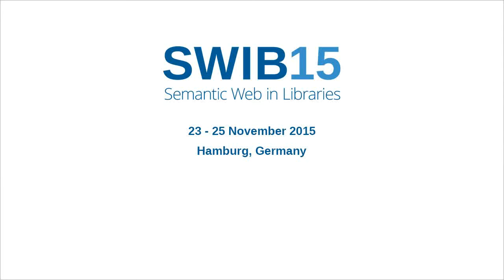Opening SWIB15 / Thorsten Meyer, ZBW and Silke Schomburg, hbz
Thorsten Meyer, ZBW - Leibniz Information Center for Economics and Silke Schomburg, North Rhine-Westphalian Library Service Center (hbz) are opening the Conference SWIB15 - Semantic Web in Libraries.

SWIB15 Conference, 23 - 25 November 2015, Hamburg, Germany.